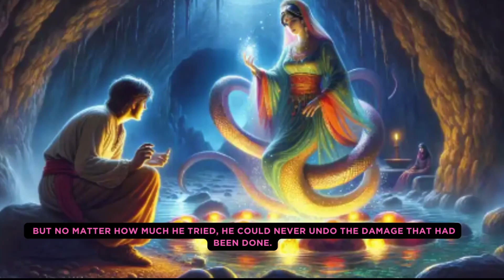The Surprising Truth About Shahmeran Nobody Tells You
Step into the world of the unknown and unravel the mysteries of the East with my channel, Mysterious East. The Surprising Truth About Shahmeran Nobody Tells You . Shahmeran is a mythical figure originating from Iranian folklore but is also a well-known legend in Turkey and other parts of the Middle East. The name "Shahmeran" comes from the Persian words "Shah" (meaning king) and "Maran" (meaning snakes), so Shahmeran is often referred to as the "Queen of the Snakes."

Shahmeran is typically depicted as a half-woman, half-snake creature. She has the upper body of a beautiful woman and the lower body of a serpent. Shahmeran is often portrayed as wise, benevolent, and possessing great knowledge, especially of medicine and healing. In many stories, she is the ruler of all snakes and lives in an underground paradise filled with other serpents.
One of the most famous stories involving Shahmeran tells of a young man named Cemsab (or sometimes referred to as Tahmasp or Lokman), who discovers Shahmeran's hidden lair. After he encounters her, she befriends him and shares her wisdom and secrets. However, the young man eventually leaves her lair, and Shahmeran warns him not to reveal her existence to anyone. The Shahmaran told him that she had lived for centuries, guarding the secrets of the Marans, a race of mystical beings who dwelled in the hidden realms beneath the earth. She was the queen of this world, a protector of its ancient wisdom and power.

1. All information, stories and everything shared on the videos of THE MYSTERIOUS EAST channel is based on information collected from various sources like Books, Newspapers and Web. While we try our best to produce good content that seems authentic to our knowledge, THE MYSTERIOUS EAST does not create or claim authenticity of any of the information provided in this channel.
2. Any resemblance to real persons, living or dead is unintentional and purely coincidental.
3. We do not intend to hurt any religious sentiments of our viewers.
4. Some parts from this video like music, pictures and videos etc. are sourced from the web. The Mysterious East does not declare any ownership of the pictures sourced in the Video.